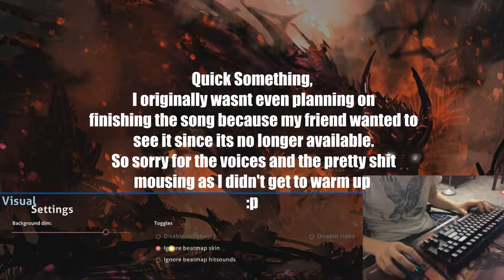Osu! Arzest's Enemy, First mouse to finish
Hey guys, I just recently "accidentally" finished the Osu! song Enemy with hybrid mousing while showing it to my friend. And soon realized that I was the first mouser to do so :D. I'm very happy I was able to and if this does good I'll upload more of osu!.